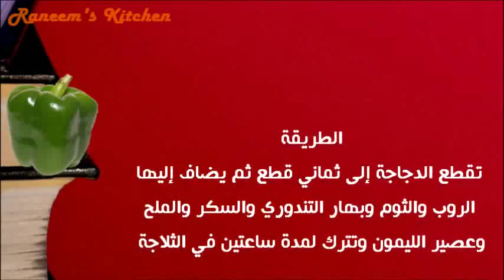عمل دجاج | فراخ التندورى اللذيذ بالثوم والليمون على طريقة مطبخ شيف محمد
طريقة عمل وصفات الدجاج التندورى
أكلات مطبخ شهية من الفراخ تندورى
الدجاج التندورى أكلات أطباق رئيسية على السفرة
طبخات طهى على طريقة شيف أحمد، حسن، محمد، أسامة